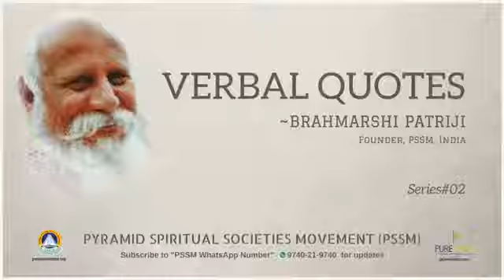VerbalQuote #2-Our duty is to be with the Truth-Brahmarshi Patriji